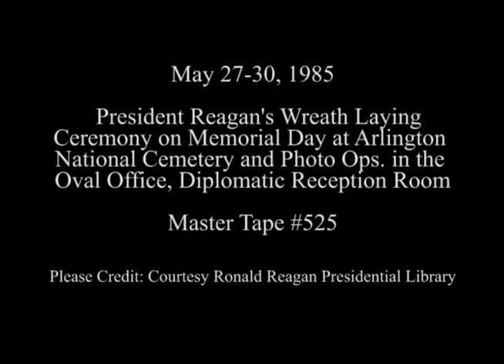President Reagan's Photo Opportunities on May 27-30, 1985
Full Title: President Reagan's Photo Opportunities on May 27-30, 1985. President Reagan at wreath laying ceremony on Memorial Day at Arlington National Cemetery, Virginia on May 27, 1985, President Reagan meeting with Max Kampelman in Oval Office on May 28, 1985, President Reagan meeting with Malcolm Baldrige in Oval Office, President Reagan meeting with Brian Crozier in Oval Office, President Reagan meeting with Geneva Camarena Salazar, wife of slain DEA agent Enrique Camarena Salazar in Oval Office on May 29, 1985, President Reagan meeting with handicapped person of the year Peter Aviles in Diplomatic Reception Room on May 30, 1985

Transcript: N/A

Production Date: 5/27-30/1985

Access Restriction(s):Unrestricted
Use Restriction(s):Unrestricted